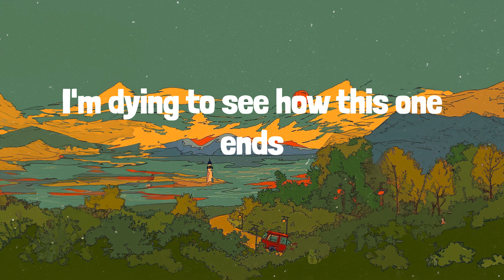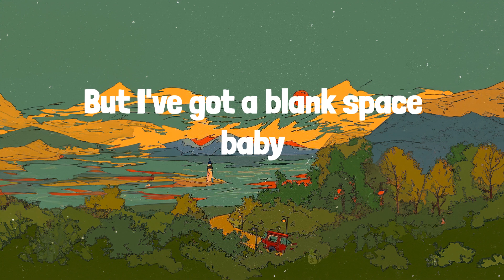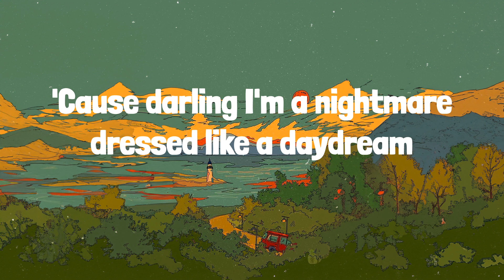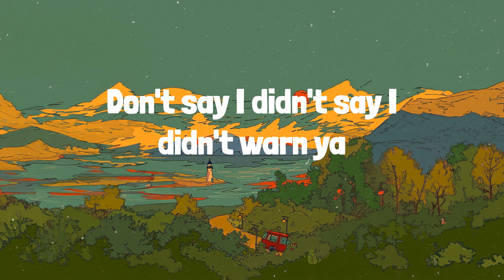Blank Space (Lyrics) Taylor Swift, Carly Rae Jepsen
🎶 Taylor Swift - Blank Space | LYRICS | Call Me Maybe - Carly Rae Jepsen